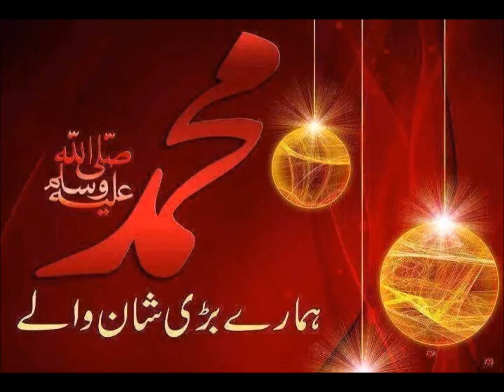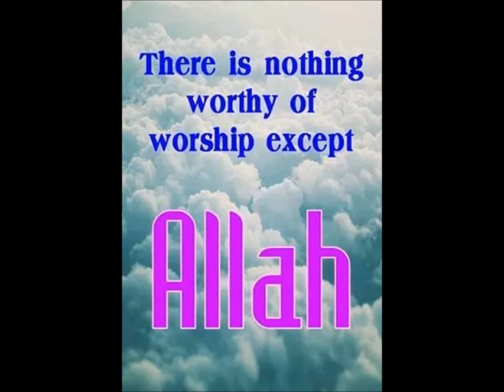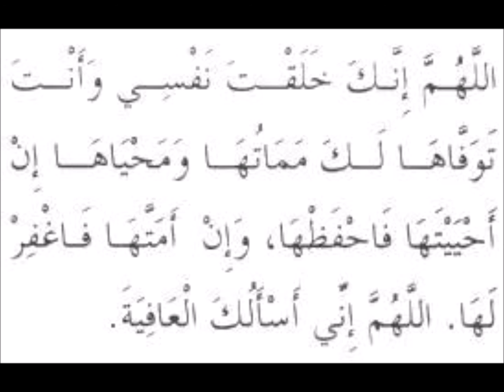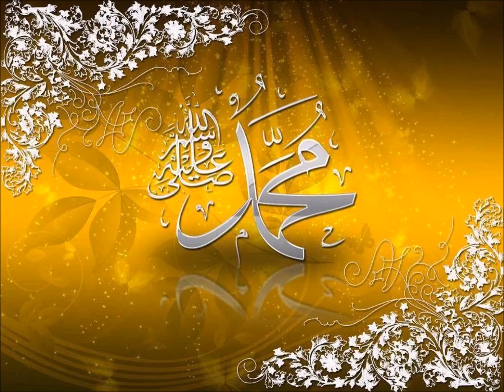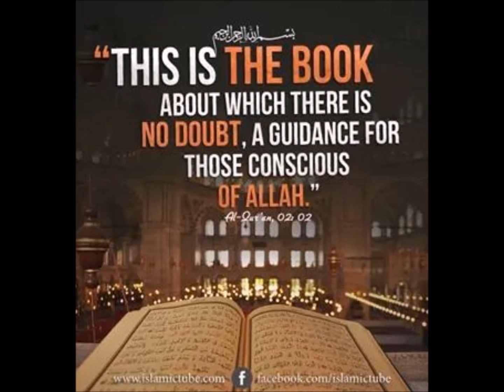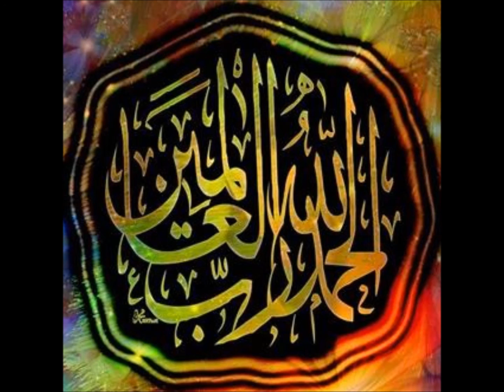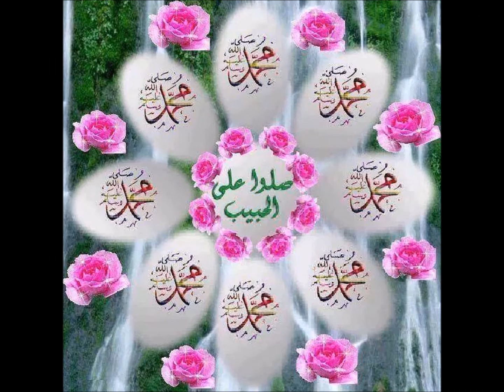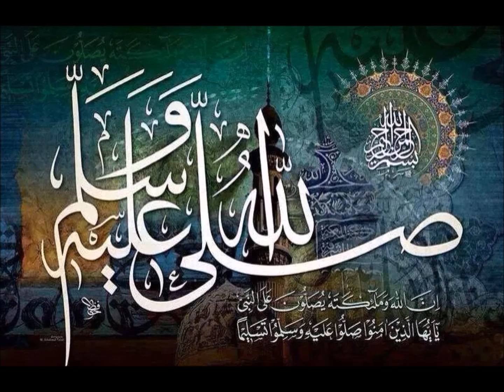Bakawsu Fofana Tafsir ul Qur'an 15: Suratul An Nisa verse 159 to Al Maedah 19